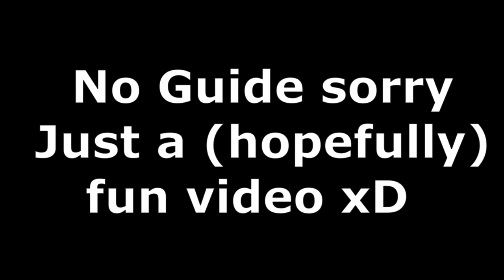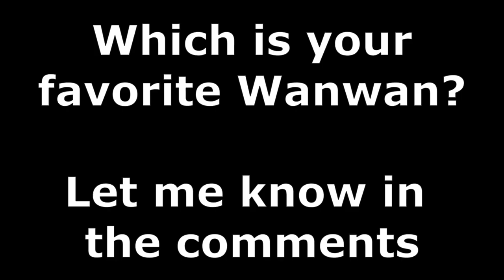Every Wanwan Ever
Hello my friends! No guide today sorry. I just wanted to make a little fun video xD MLGuide MLBB mobilelegendsbangbang ______________________________________